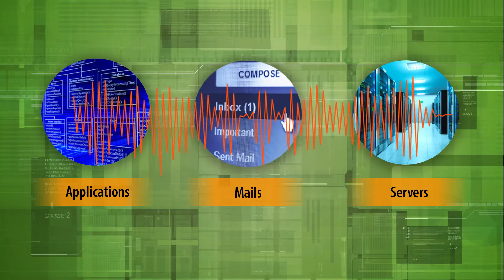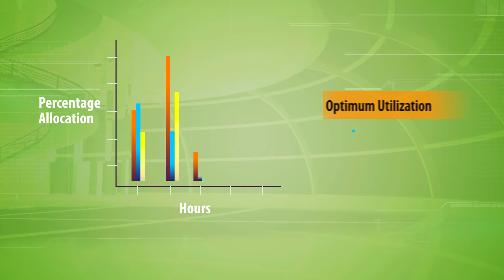TCS’ ROBOImpressario (RPA) improves process efficiency through workflow automation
TCS BPS’ ROBOImpressario improves operational performance through automation of job sequencing, work allocation, and output analysis. Thus, it provides 100 percent accuracy in work allocation and 100 percent compliance with standard rules through completely automated management of workflow.